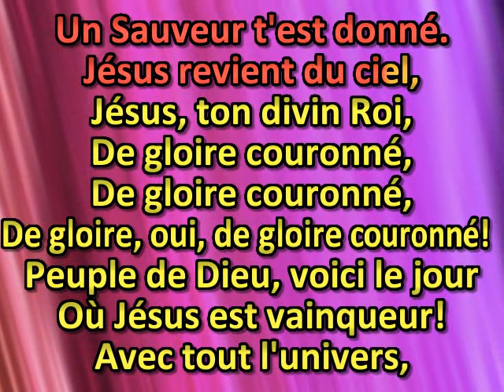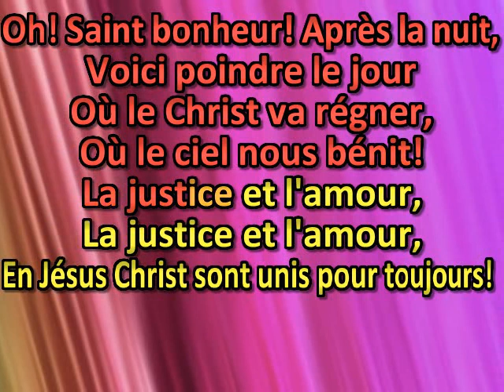Monde angoissé, réjouis toi